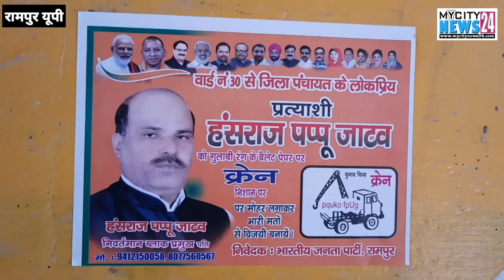वार्ड 30 से भाजपा प्रत्याशी हंसराज पप्पू जाटव ने चौमुखी विकास का वायदा किया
बुज़ुर्गो से आशीर्वाद लिया